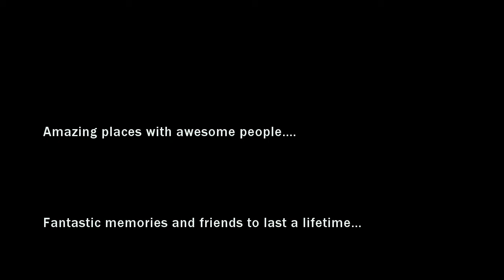Australia 2014 - The GoPro Adventures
4 weeks of the most of awesome adventures and people all captured on a GoPro Hero 3. Sydney, Fraser Island, Whitsundays, Atlantic Clipper, Skydive Airlie Beach, Great Barrier Reef, Cairns, AJ Hackett Bungy, Yasawa Island Fiji